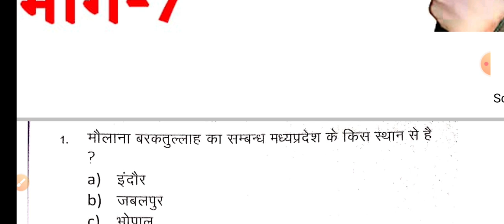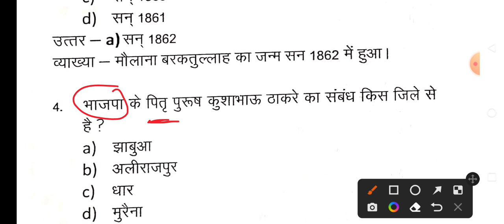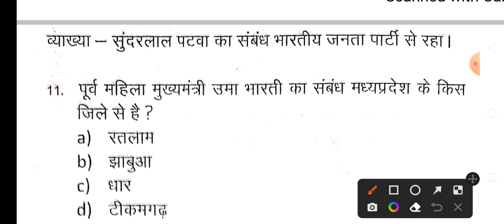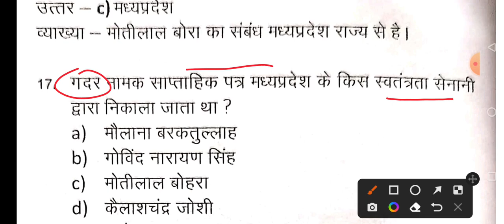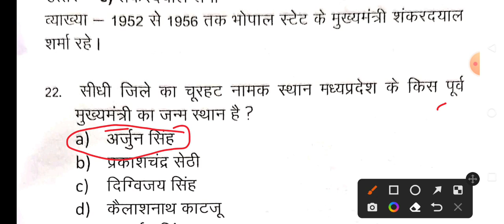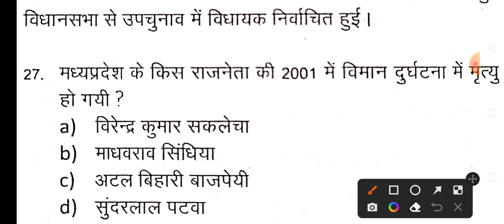MP Police 2023 || Top MPGK Questions, Part 7